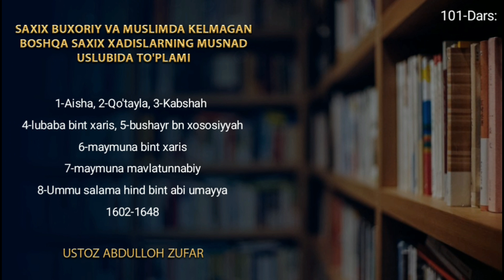101-Дарс: 1-Аиша Онамиз, 2-Қўтайла, 3-Кабшаҳ, 4-Лубаба бинт Харис, 5-бушайр бн Хососийяҳ, 6-Маймуна?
1-Аиша Онамиз, 2-Қўтайла, 3-Кабшаҳ, 4-Лубаба бинт Харис, 5-бушайр бн Хососийяҳ, 6-Маймуна бинт Харис, 7-Маймуна Мавлатуннабий
8-Умму салама ҳинд бинт аби умайя

1. Mustalah hadis:
26 dars.

2. Sahih buxoriy va muslimda bo'lmagan barcha sahih hadislar musnad to'plami
103 dars .

3. Usul e'tiqodi ahli sunna val-jamoa (lalikaiy)
145  dars .

4.Usulul-fiqh.
73 dars .

5. Al-uzru  biljahl :
60  dars .

6. Hukm :
45  dars

7. Namoz hukmi :
39 dars .

8. Talbisi iblis :
54  dars .

9. Rof'ul-malam :
12  dars .

10. Islomni buzuvchilar :
35  dars .

11. Tavhid darsi :
93  dars .

12. Ayollar darslari :
33 dars .

13. Aqiydatul vositiyya :
40  dars .

14. Foyda va qoidalar

15. Addurus fil kitman
10 dars

16. Tafsir darslari:
21, 22, 23, 24, 25, 26, 27 ,28, 29, 30-juzlar

17. Fiqhul AVLAVIYYAT :
63  dars

18. Nusrat va Tamkin:
83  dars

19. Adabul mufrod :
216  dars

20. Uhdud qissasi:
27 dars

21. Qiyomat alomatlari
46 dars

22. Usulut tafsir:
66 dars

23. Ahkom hadislari:
200 dars

24. Dard va davo :
78  dars

25. Qurʼon qissalari:
187 dars

26. Muslima ayol ahkomlari:
60  dars.

27. Himmat
9 dars.

28. Ibn Moja
400 dars

29. Latoif
52 dars

30. Olim Va Mutaʼallim
31 dars

31. Soydul Xotir
102  dars

32. Ibn Javziy Ayollar kitobi
37  dars

33. Suhbat va Majlis odoblari:
24 dars.

34. Nafs fiqhi 92 dars

35. Fiqhi qoidalar 58 dars

38.Abbosiylar siyrati (navbatda) 86 dars.

39. Mamluklar va mug'ullar siyrati (navbatda)
(24 dars)

40.Ayollar ahkomlari 151 dars.

41. Din va dunyo odobi  77 dars.

42. Sunanu nasoiy sharhi: (davom etmoqda)

43. Konstitutsiya islom ko'zoynagida. (21 dars)

44. Usmoniylar tarixi (navbatda) 58 dars.

45. Islomiy hukm asoslari. (Navbatda) 25 dars.

46. Iroq tarixi. (Navbatda) 13 dars.